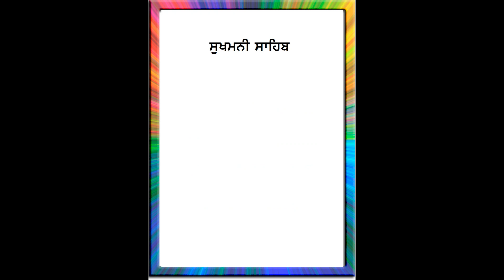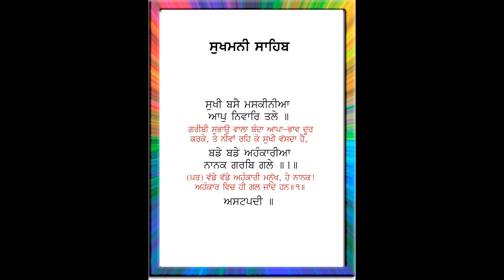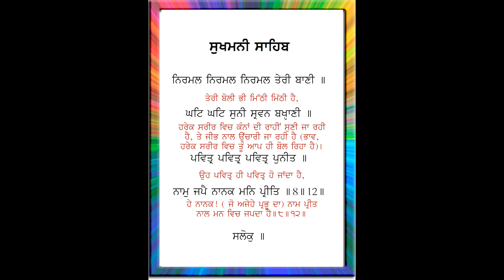SUKHMANI SAHIB 7 TO 12 ASHTPADI WITH MEANING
COMPANY :-          SOHAL AUDIO CO
ALBUM NAME:-    SUKHMANI SAHIB 7 TO 12 ASHTPADI WITH MEANING
PATH NAME:-        SUKHMANI SAHIB 7 TO 12 ASHTPADI WITH MEANING
DIRCTOR:-              LATE MANJIT SOHAL
VEDIO DIR&
M DIRETOR.:-         JASBIR SINGH SOHAL
PATH BY :-               BHAI ONKAR SINGH JI